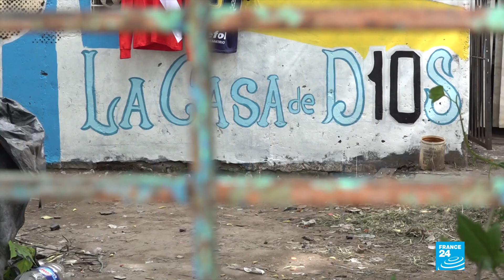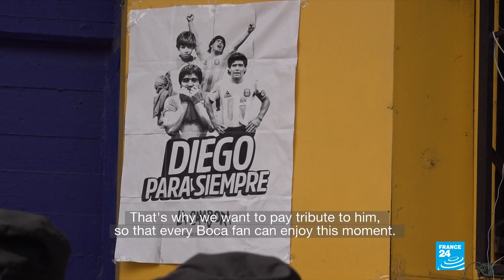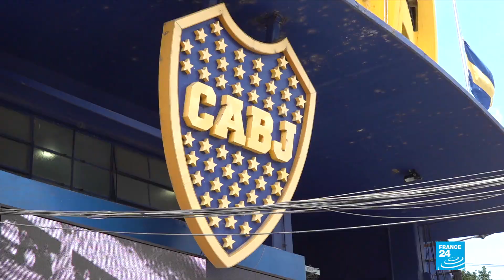Retracing late football legend Maradona's first steps as Buenos Aires mourns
FRANCE 24 continues its look at the life of Diego Maradona and those who loved the Argentinian football legend, who died last week at the age of 60. Here, we retrace the young Maradona's first steps in Buenos Aires as a nation continues to mourn its fallen hero.